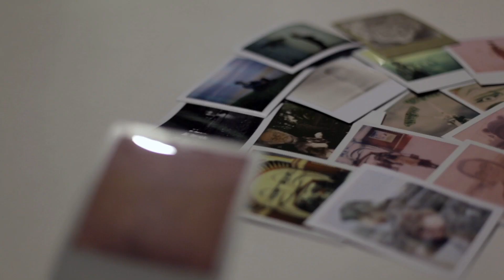FilmNeverDie Polaroid Walk Teaser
This is a short promotion video for Polaroid Walk from FilmNeverDie.

We are here to strengthen the sense of community among film photographers.

We organise frequent events, such as the Polaroid Walk, Photographic Markets, Collaboration Projects and Mini Exhibitions. Our aim is to share photographic techniques and make analog mediums available to everyone and of course, to support and promote the love for instant photography and film within the Australia Community.

Credits to our videographer:
 - Adrien Fournier
 - Leo Delos Santos